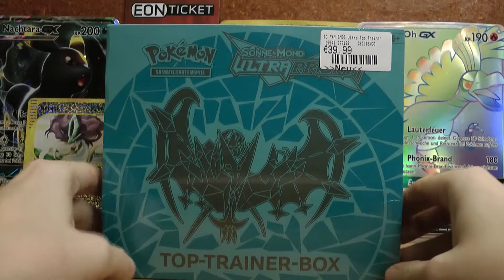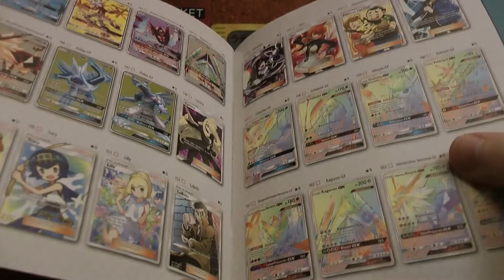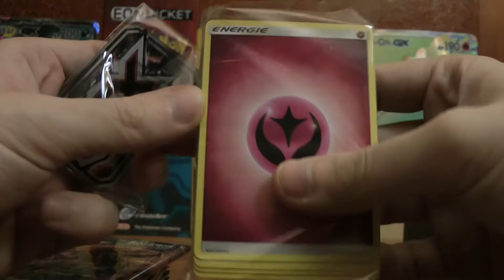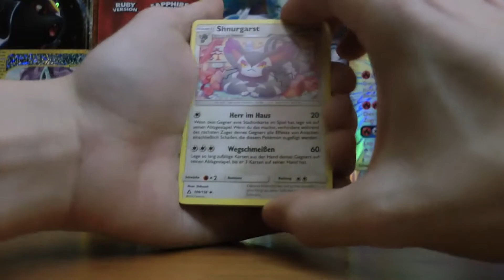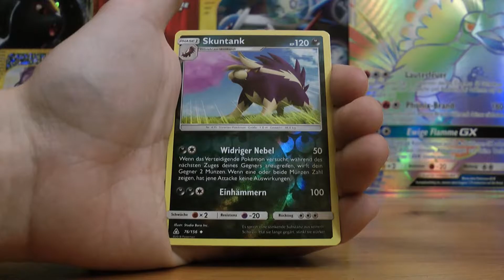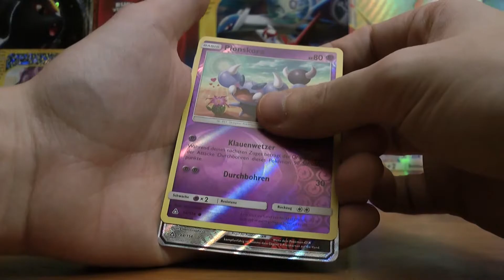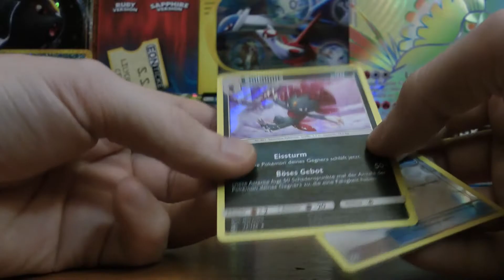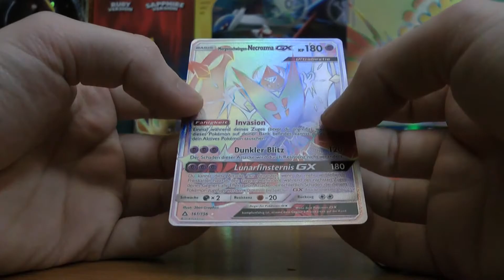(German) Pokemon Ultra Prism (2018) Top Trainer Box Opening!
Hey Leute! Ich bin auf ein paar ältere Openings gestoßen die ich zwar aufgenommen, aber nie hochgeladen habe :D
Geöffnet wird hier eine Ultre Prisma Box aus dem Jahre 2018. Neupreis war 39 Euro. Ein paar gute pulls waren schon dabei :D

Hey Guys! I came across some old recordings of opening videos, which I never uploaded for some reason. Its entirely in german, so feel free to listen to me in my native language ;)
I open a Pokemon Ultra Prism Top Trainer Box in this video. It was released in 2018. Price, new was 39 Euros, which correlates to $46 Bucks.